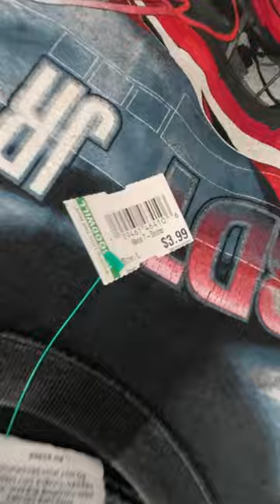Vintage Kobe Bryant T-Shirt SCORE!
See anything you like in the video? Feel free to check out my eBay store to find some killer deals!

Want to know what supplies I use to run my business? Check them all out here!

Like the music choice? Check out this platform for non-copyrighted music for your videos!

Cam ✔